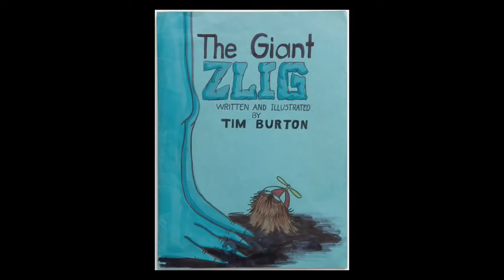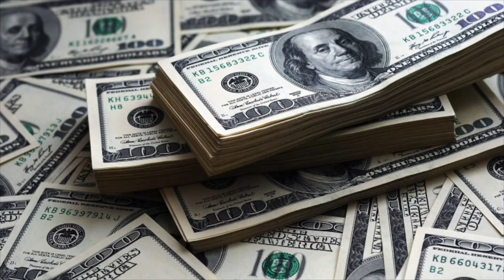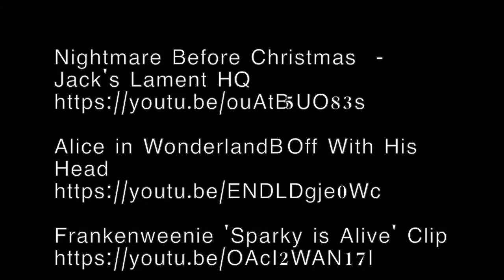tim burton documentary by gillian anderson